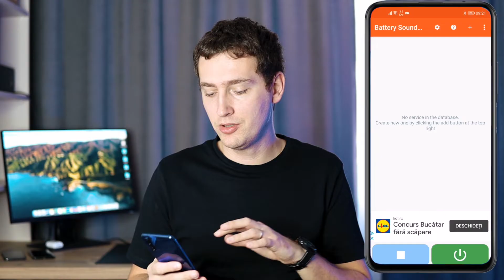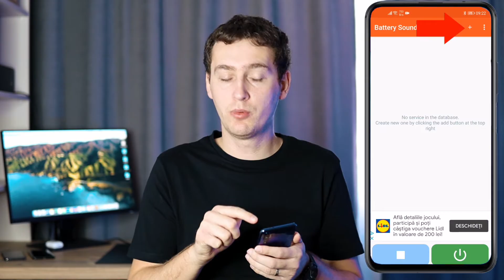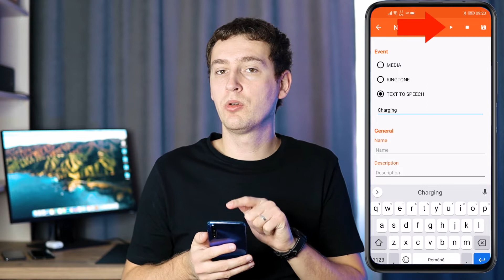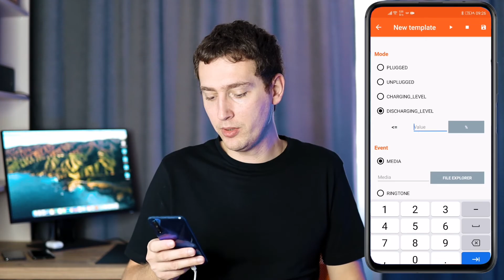Telefonul vorbește când îl pun la încărcat (Android) 😲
Dacă ți-a plăcut clipul despre telefonul care vorbește când îl pun la încărcat, te invit să te abonezi la canal ca să fii la curent cu noile clipuri pe care le public.